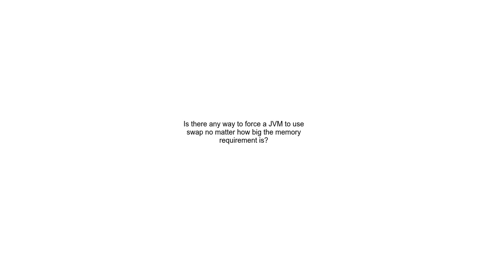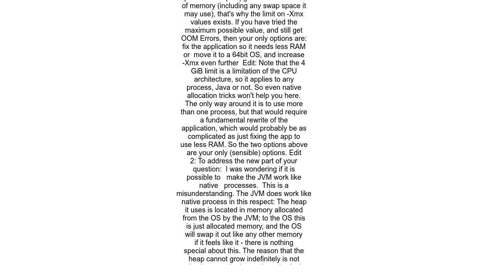Is there any way to force a JVM to use swap no matter how big the memory requirement is